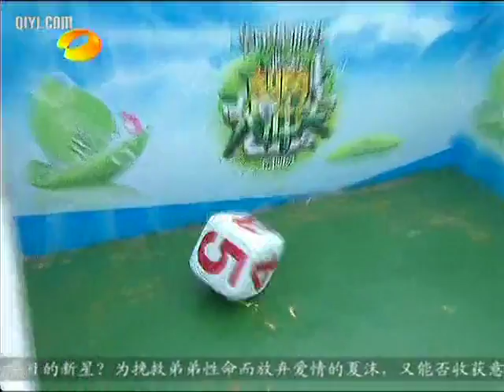湖南历史数据上传频道 智勇大冲关之女子闯男关！鸳鸯来助阵